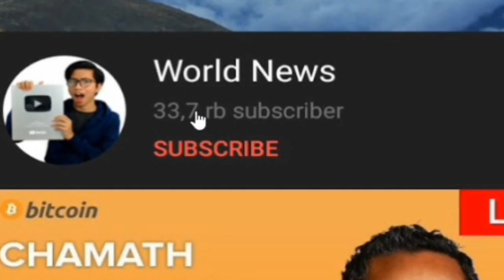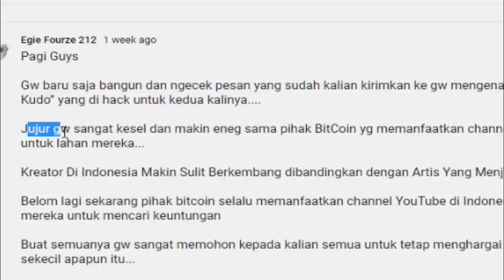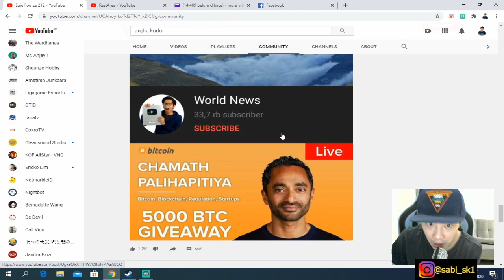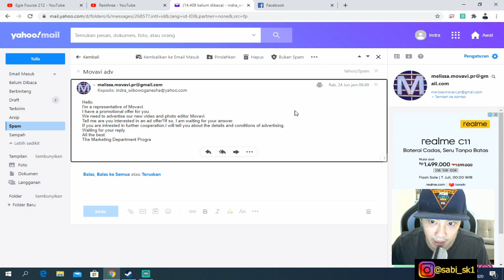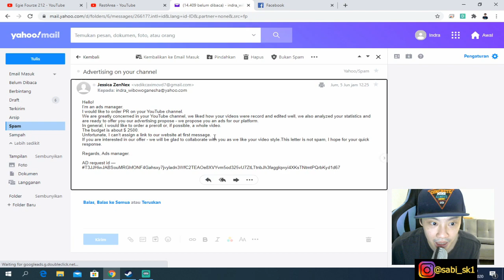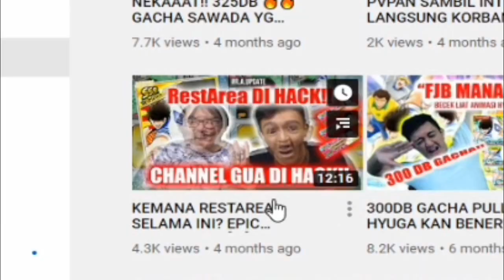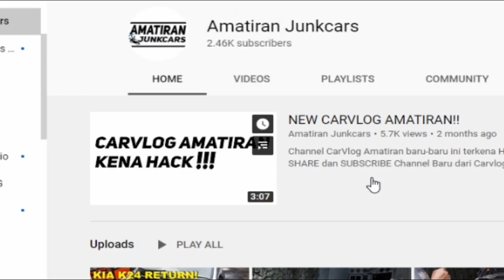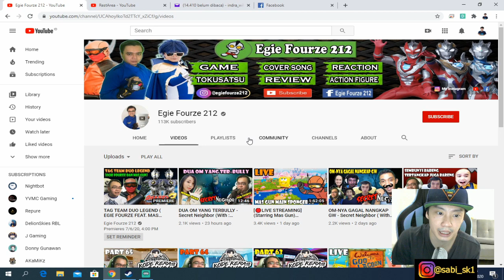Di hack dua kali.. Tolonglah youtube